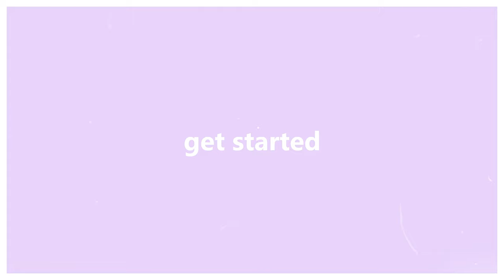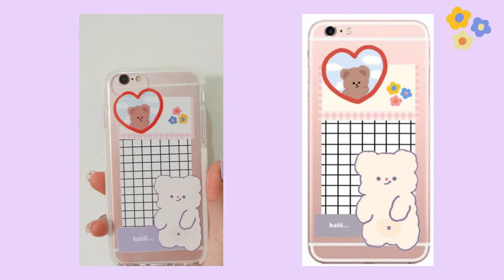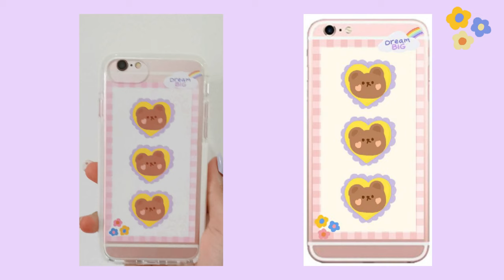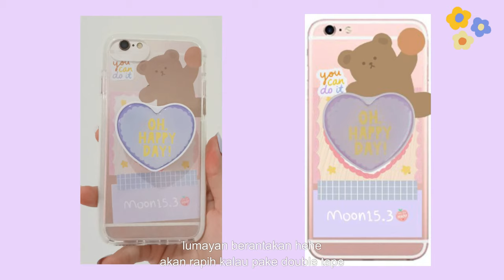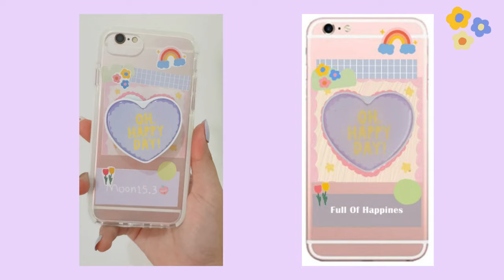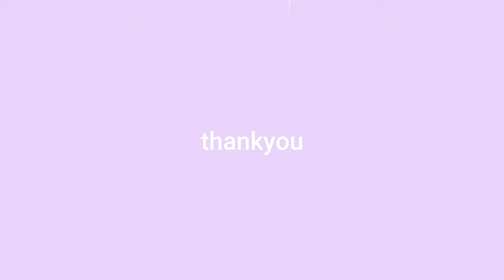decorate my phone case / how to make an aesthetic phone case | cute pinterest diy ･ﾟ♡ moon15.3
Haii, di video kali ini aku iseng decor case aku
karena mau punya banyak variasi design, tapi mau irit beli case jadi aku diy sendiri
semoga kalian suka, aku share link untuk designya kalo kalian mau
aku taro 2 ukuran, untuk di percetakan ukuran A3
tapi kalo print sendiri di printer ambil ukuran A4